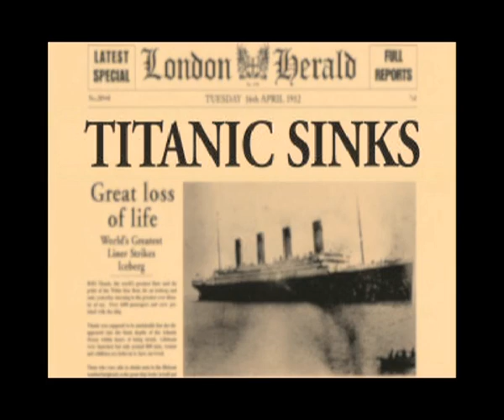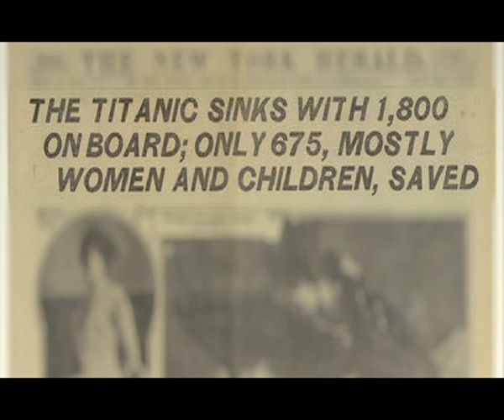L'eredità di Guglielmo Marconi: Francesco Cossiga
Il Presidente emerito della Repubblica Francesco Cossiga riceve Gabriele Falciasecca che gli consegna a nome della Fondazione Guglielmo Marconi la targa di marconista del XXI secolo e risponde alle domande di Raffaele Barberio sull'eredità di Marconi. Regia di Roberto Salani. Altri video su